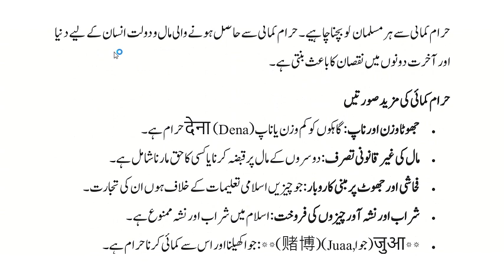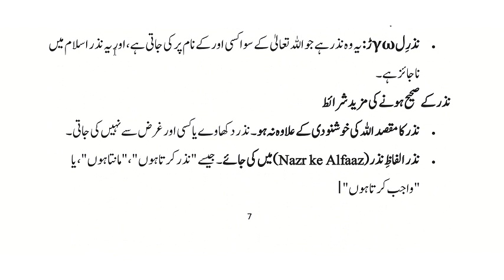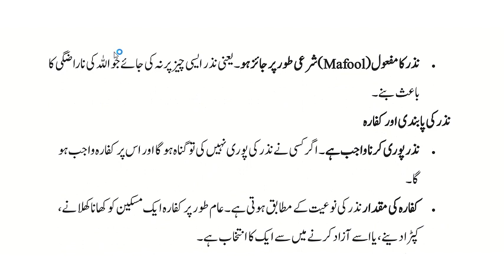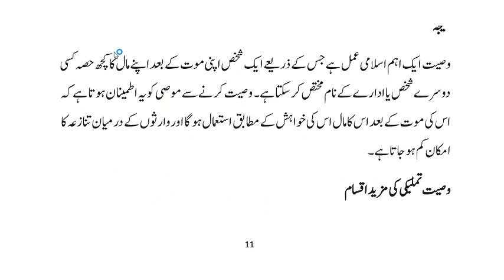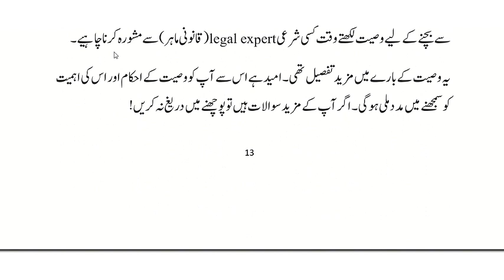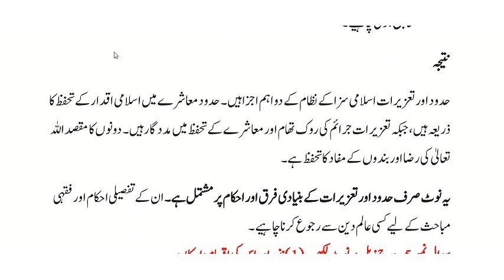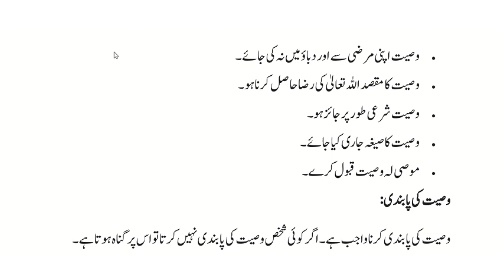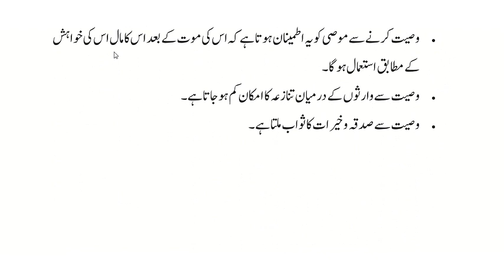AIOU || Course Code || 1965 || Autumn 2023 || Assignment No#1